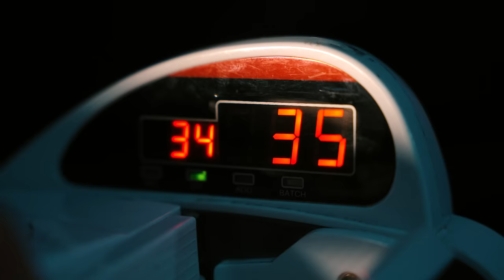La Plaie - Sans Pression [Clip Officiel]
Extrait du Ep « Sans Pression »

🎹 Composé par LKHD, RKAZ
🎚🎙️ Rec & Mix par : Akiloë Rouquet
🎬 Réalisé par LokmanHundreds